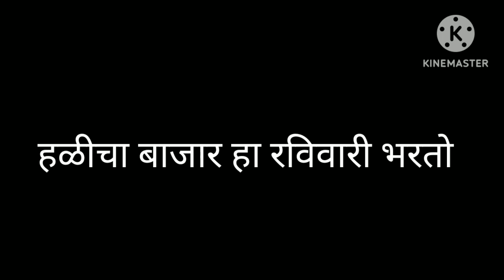देवणी जनावरे कूठे मिळतात?जाणून घ्या या व्हिडिओ मध्ये